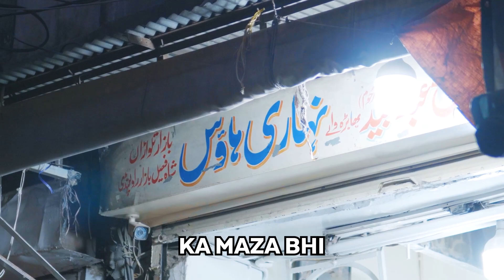Why Majeed Nihari Rawalpindi is a MUST-TRY ?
Majeed Nihari Rawalpindi is a must try for all the street food lovers of Pakistan. They have the best nihari taste in Islamabad and Rawalpindi. People living in Islamabad and Rawalpindi loves Majeed Nihari. They open their shop for two hours only. In addition, people who love the street food of Pakistan witness that they have one of the best nihari in Pakistan. Their Nalli Nihari is very famous. Also, this place is one of the oldest of Rawalpindi. This  video has given the answer that why Majeed Nihari Rawalpindi is a must try for everyone.
Keep following Street Eats Pakistan for more Street Food Reviews.

Best Nihari of Rawalpindi, Majeed Nihari Rawalpindi, Majeed Nihari Rawalpindi, Oldest Nihari of Rawalpindi, Majeed Nihari,Old Pindi,Famous Nihari, Majeed Nihari Raja Bazar,Rawalpindi Street Food

Timestamps/Codes:
00:00 - Javed Nihari vs Waris Nihari vs Majeed Nihari
00:43 - WHY MAJEED NIHARI IS A MUST TRY for everyone ?
02:39 - People Explained Why Majid Nihari is the best !
03:42 - Majeed Nihari Rawalpindi Shop
05:00 - Review of Majeed Nihari Rawalpindi
08:47 - Customer Waiting Outside for the Nihari
10:37 - Best Nihari in Rawalpindi - Ending

 🚀 GET at LOW PRICE EVER - Keto Diet -Future Wellness and Transform Your Life with the AI Empowered